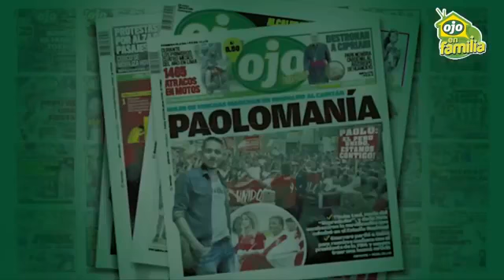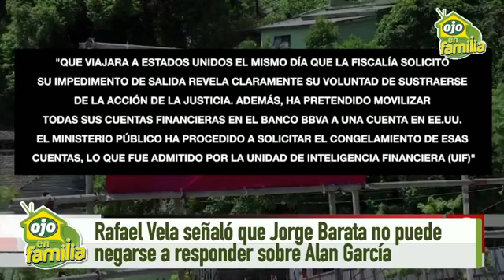Ángel Masegosa en Ojo Familia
Ángel Masegosa hablando de seguridad en las familias en el espacio OJO en familia de Epensa.